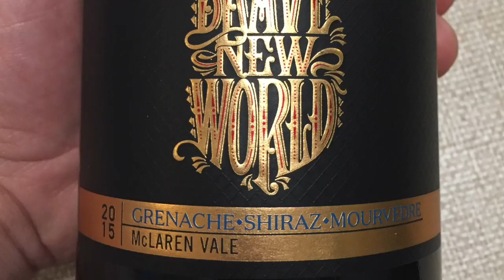Let's Taste - Hardys Brave New World 2015 wines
On this edition of Let's Taste with The Intrepid Wino, I look at some brand new wines from Hardys, the premier brand from Accolade Wines. This new range is called Brave New World, with the idea of introducing customers to new grape varieties and new expressions, all from McLaren Vale fruit.

Wines tasted (available exclusively through Coles);
Hardys Brave New World Grenache Shiraz Mouvedre 2015 - RRP $20.00
Hardys Brave New World Shiraz Sangiovese 2015 - RRP $20.00
Hardys Brave New World Shiraz Black 2015 - RRP $20.00